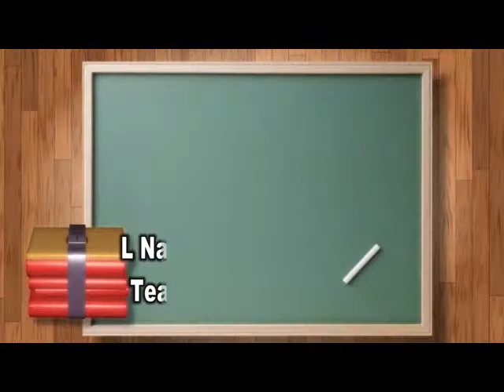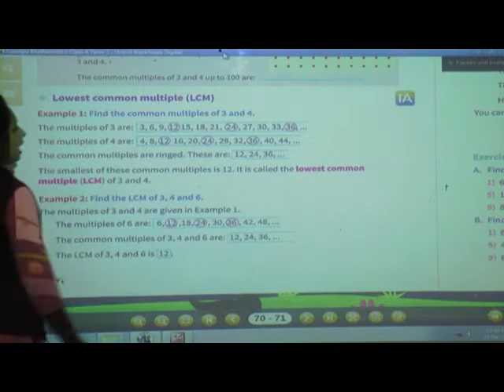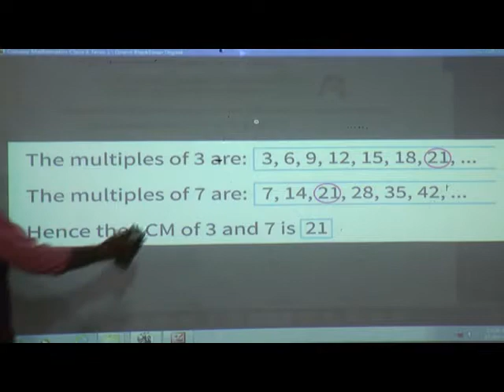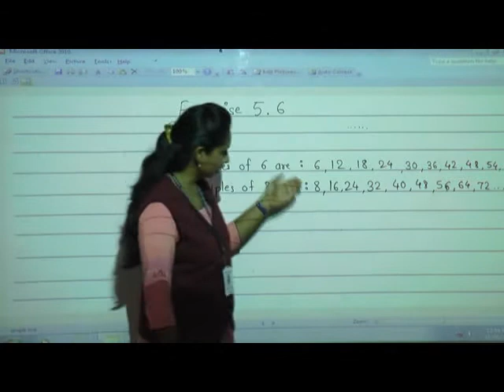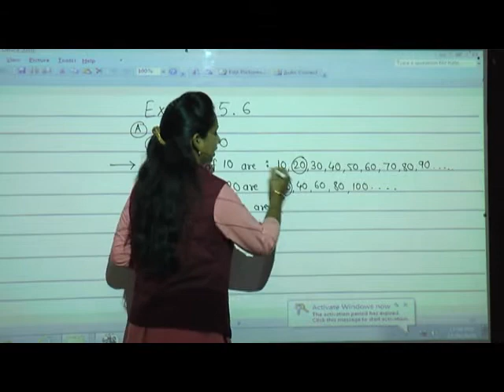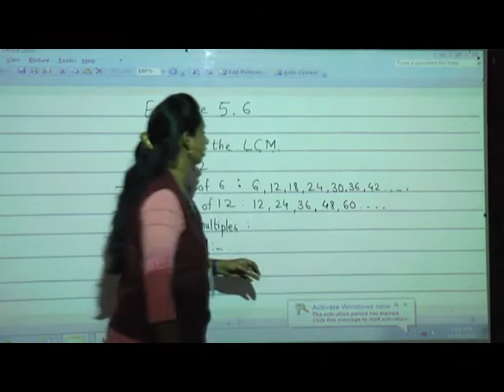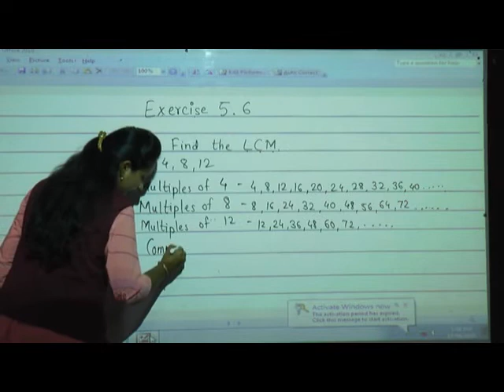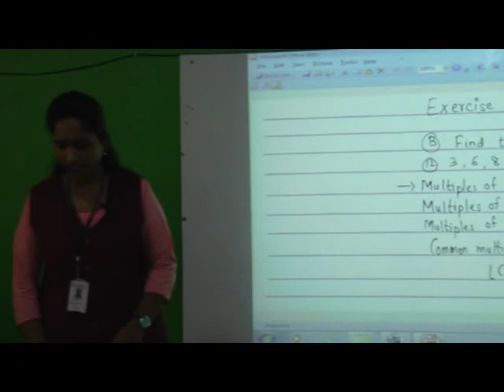Episode 50 Std IV Maths L No 5